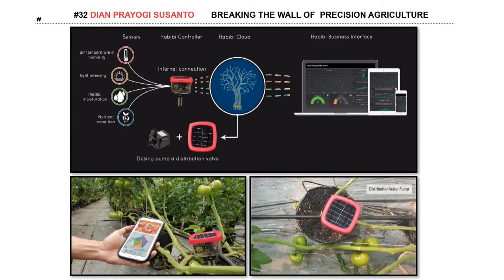Falling Walls Lab 2016 - Dian Prayogi Susanto - Breaking the Wall of Precision Agriculture